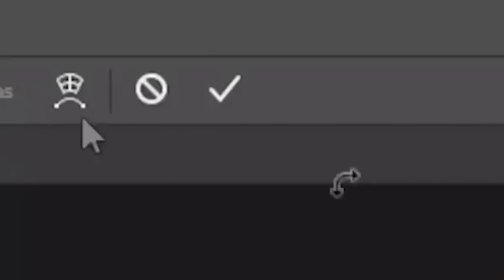Η ΕΠΙΣΤΡΟΦΗ της ΘΡΥΛΙΚΗΣ ΟΜΑΔΑΣ! (Minecraft Bedwars)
Μετά την τεράστια επιτυχία του Eggwars βίντεο με τον Axel "Οι γυμνοί είναι πιο δυνατοί" ώρα για το v2! 🔥🔥

Κάνω live κάθε Δευτέρα, Τετάρτη, Παρασκευή 19:00 - 21:00